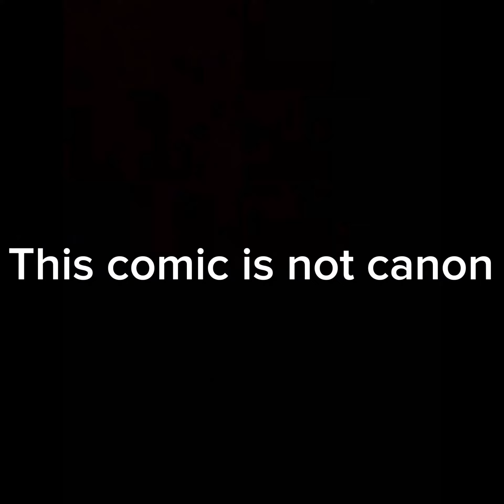JUNK) MIKE meets doom (not canon) comic